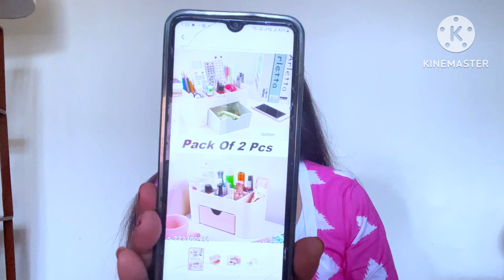Latest Meesho Home Decor Haul Starting ₹90 || Meesho Find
Save *extra 15%* 🎊 using the code: RADHIKA14343

🛍️PRODUCT LINK 🛍️